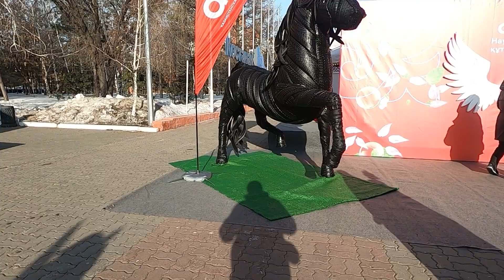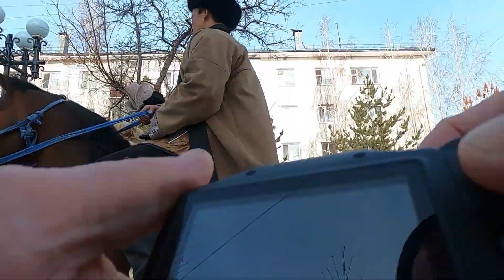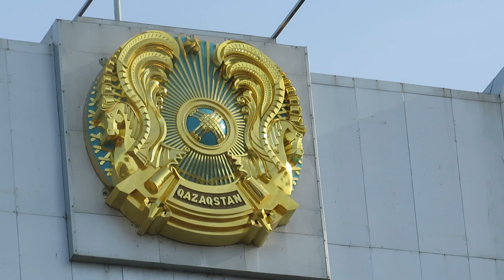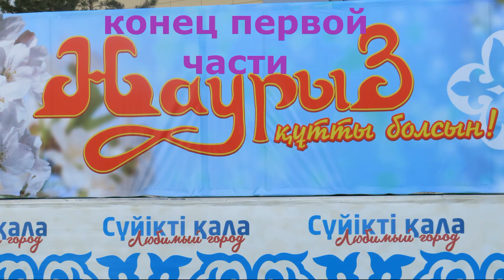Костанай Празднование праздника Наурыз 1 часть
Побывали на празднике Наурыз. Мой отчет. Поздравляю  с праздником Наурыз! Наурыз мерекесімен құттықтаймын!